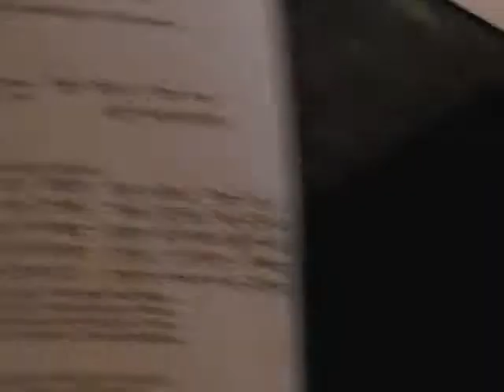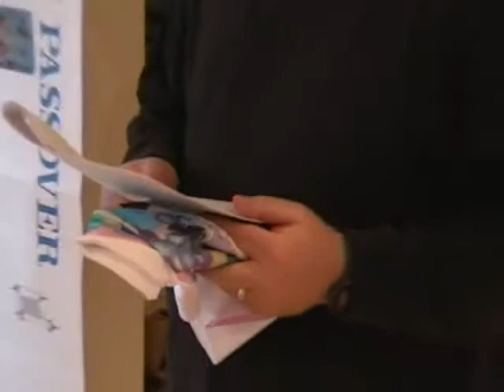Rosenberg Family Seder 2000